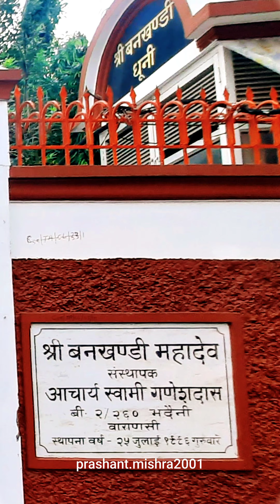Bankhandi Mahadev Mandir Tour🌼|Shivling|Varanasi|Uttarpradesh|India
A small tour of mahadev temple which is established in year 1996.